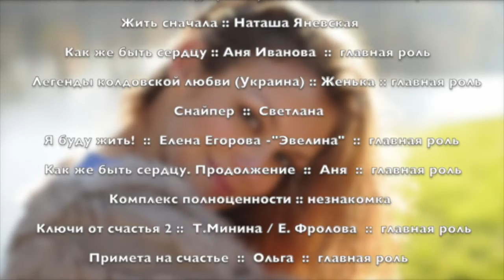Актриса Наталья Терехова шоурил / Actress Natalia Terekhova showreel